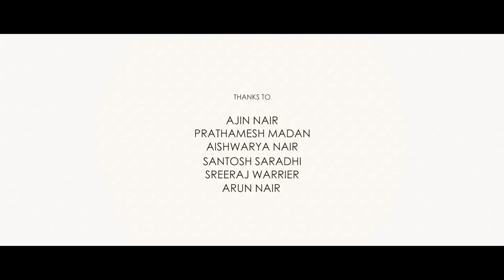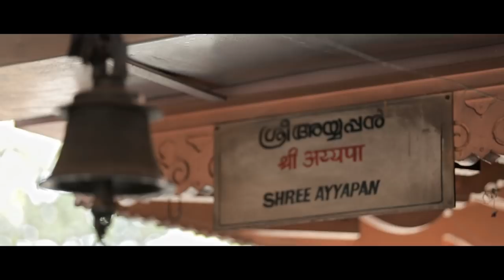Oru Marunadan Pranayakadha | Malayalam Short Film With English Subtitles | Nandan Unni |Kishore Nair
Watch ' Oru Marunadan Pranayakadha ', a Malayalam short film starring Nandan Unni, about a shy guy who falls in love with a girl. Thereafter, the story drives through some of the circumstances where his friends help him to get closer to the girl.

Story & Direction: Kishore Nair
Produced by: Jimmy Reynolds
DOP: Sreechith Vijayan Damodar
Editor: Vishnu Sadasivan
Main Title - Background Score & Backing Vocals: Arun Muraleedharan
Cast: Nandan Unni, Renjin Mathew, Kishore Nair, Jimmy Reynolds, Reshma Nair, Sneha Nambiar, Sreeyesh Vamanan, Veena Nair, Vinesh Menon, Jayakrishnan Nair, Smriti Pillai, Vishal Nair, Sreeja Menon, Anandha Nair, Adithya Nair, Bindumol Gangadharan, Roshini Gangadharan, Master Anish Mohan, Anish Nair, Keerthana Bhaskaran, Shreya Marar, Vinayak Nair, Jayanthi Manoj, Sharanya Pillai, Lijeesh Nair
Intro Narration: Santosh Saradhi
Script: Filmy Crew
Singer, Lyrics & Song Composer: Arjun Nair
Dubbing Artists: Vishnu Viswambharan, Renjin Mathew, Sreeyesh Vamanan, Atira Vijayakumar, Sneha Nambiar, Kishore Nair, Harish Nambiar, Sandesh Muralidharan, Saubhagya Nambiar, Lijeesh Nair, Vishal Nair
End Title - Programming: Able
Acoustic & Electric Guitar: Aswin Krishna
Mixing & Mastering: AAP Studio (Cochin)
Song Programming & Orchestration: Keerthan Berny
Sound Design: Renju
Art Director: Anandha Nair
DI Line Producer: Vaibhav Anderkar
DI Colourist: Aurelius Henriques, Priyanka Video (Mumbai)
Production Controller: Vinesh Menon
Make Up: Vijay Gaddam
Dubbing Studio: Prathamesh Madan Red & Grey Studio (Kalyan)
Online Partner: Muzik247